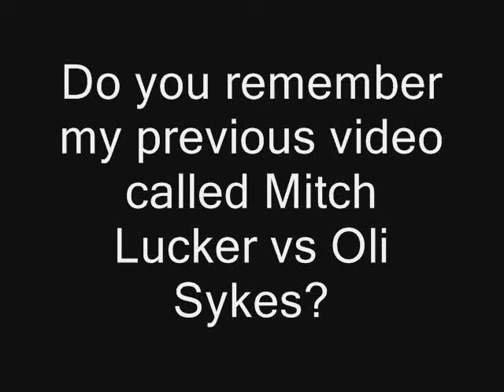Mitch Lucker!!! (rip)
the winner is mitch lucker..thanx for voting!!
rip Mitchell Lee Lucker :'(
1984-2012